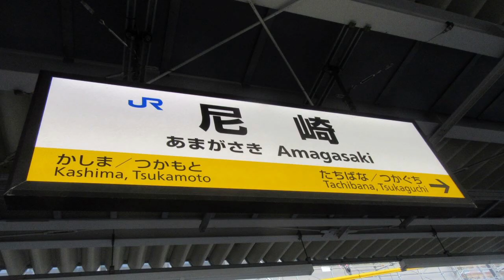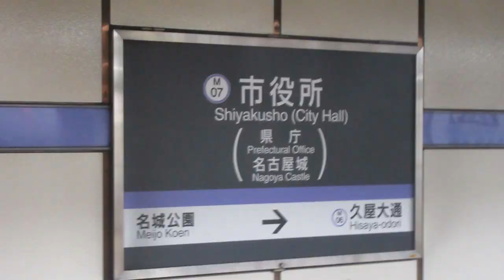名古屋市営地下鉄のグルメレース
去年ぐらいに作ったものです。